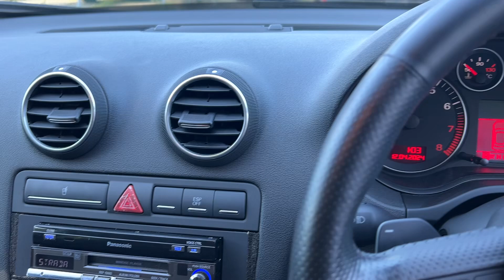2005 Audi A3 Sportback 3.2L 250HP V6 QUATTRO AWD Hatchback, Right Hand Drive JDM import from Japan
2005 Audi A3 Sportback 3.2L 250HP V6 QUATTRO AWD Hatchback, Right Hand Drive, Automatic with Tiptronic paddle shifting, 81,837 original kms, 17″ alloy wheels w/ 225/45r17 Continental ContiViking Contact 6 Tires, Gray color code LY7H, Keyless entry FOB, Panasonic Flip Screen Stereo Head Unit, Power Side Mirrors, Power Windows, ABS, Fog Lights, Spare Key, Very Clean Action Grade 4 Exterior & B Grade Interior